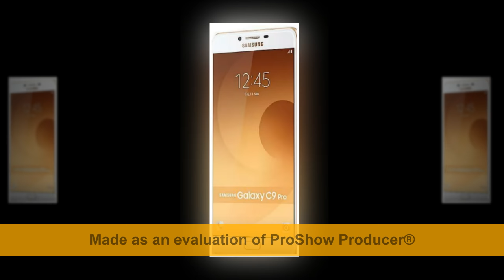Samsung Galaxy C9 Pro Price Full Specification Release Date Review | best mobile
Samsung Galaxy C9 Pro  Price Full Specification Release Date Review
Samsung Galaxy C9 Pro  complete Samsung Review
Samsung Galaxy C9 pro Rates
New module Samsung Galaxy C9 pro Rates
New Sumsung mobile in 2017
New Sumsung mobile in india
Best Sunsung Mobile in chennai